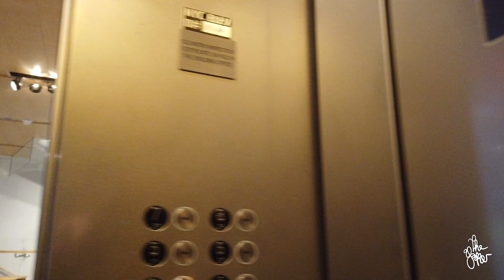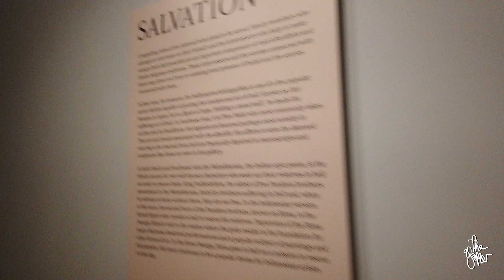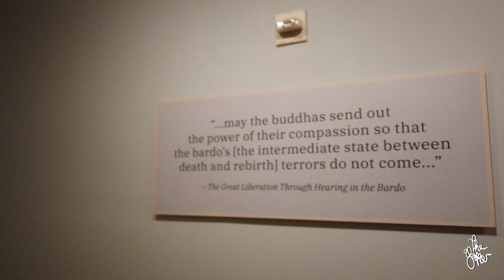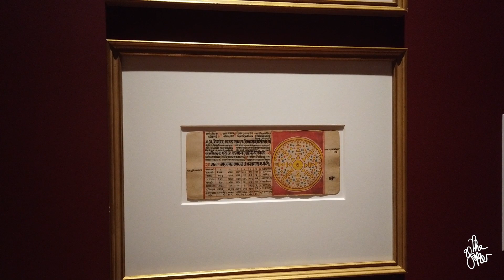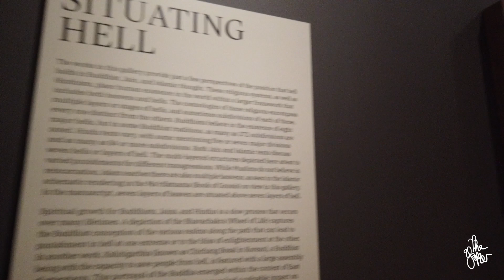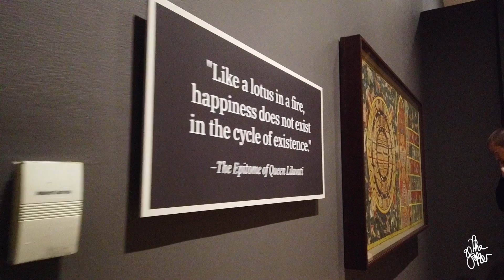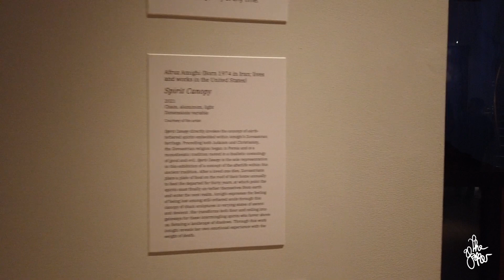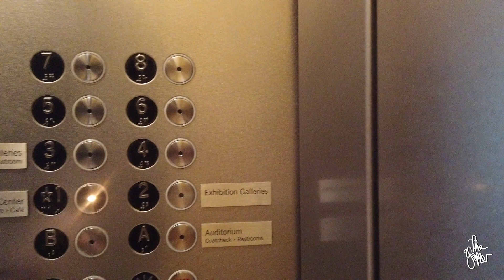ASIA SOCIETY MUSEUM: COMPARATIVE HELL, Walking New York City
A really eerie and amazing exhibition at ASIA SOCIETY
If you want to see the complete video for LU YANG's video piece

if you are an NYPL member you can actually get free tickets using CULTURE PASS